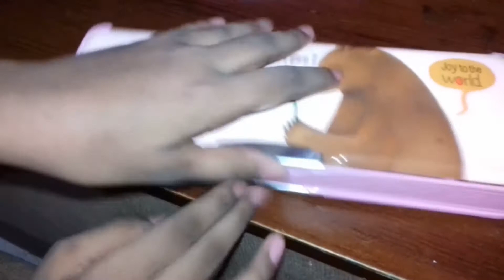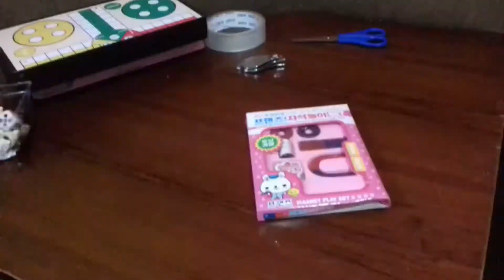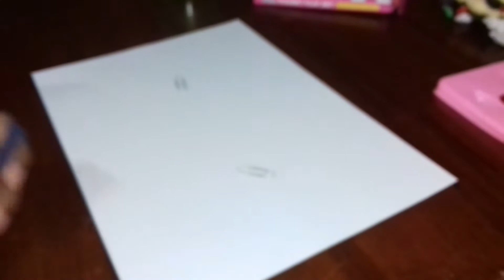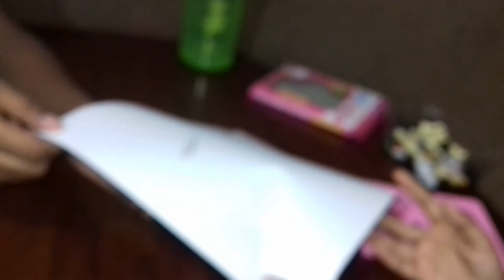Let's learn about magnets with simple experiments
You can learn some types of magnets and properties of magnets. Try to do these experiments with us.  Have fun Learning!

siyara & seyara